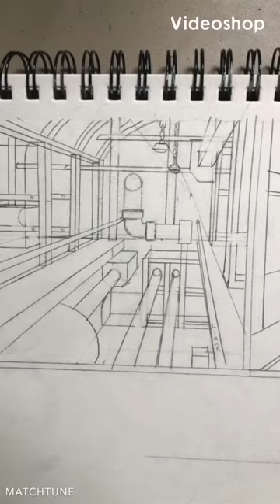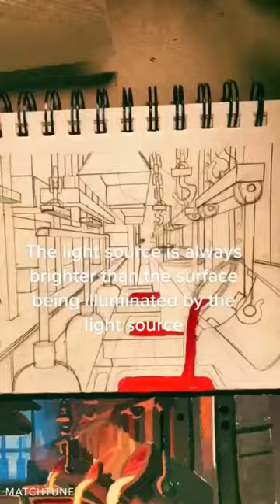Foundry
The next painting of the second portfolio.